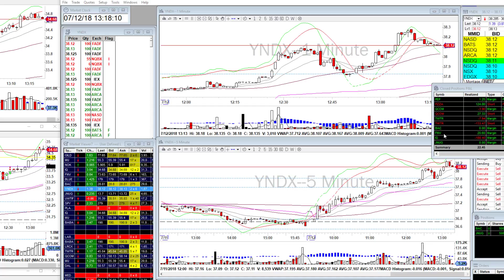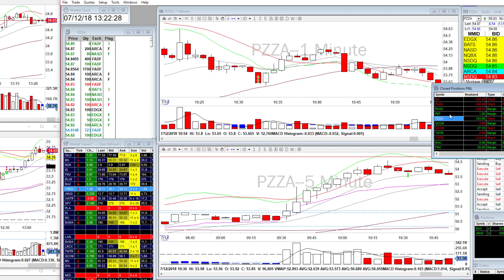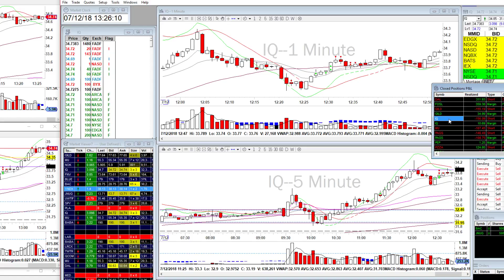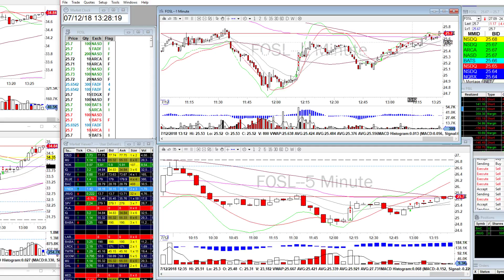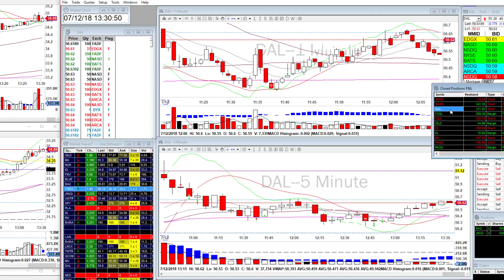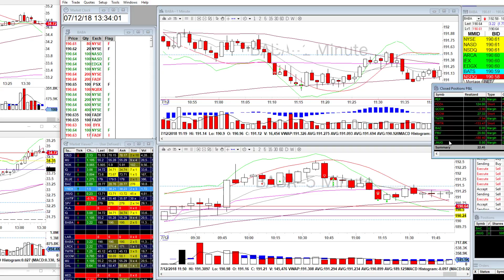7.12.18 - Day Trade Recap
$BABA $FOSL $MU $IQ $DAL $PAGS

Exited my swings on $FNV and $IQ. Overtraded today but I recognized that and stopped for the day.